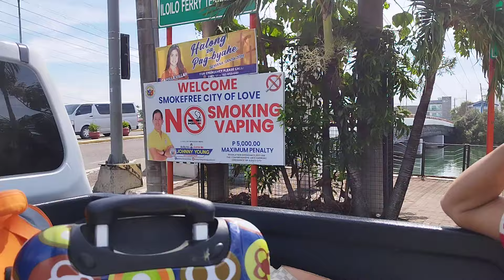sight seeing portion of Iloilo City from IloIlo Port to Molo